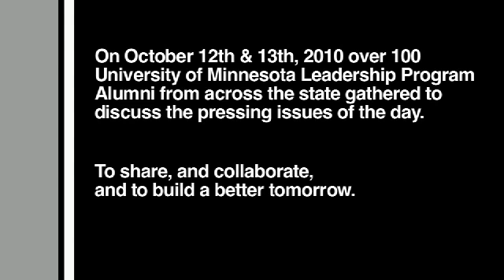UMN with InCommons Connecting Community Leaders Conference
In September 2011, 47 community leaders from across Minnesota gathered with faculty and staff at the University to share resources, ideas, and solutions to complex challenges communities face statewide.